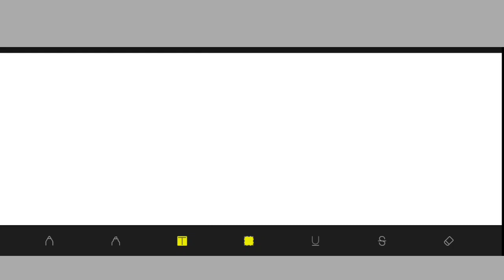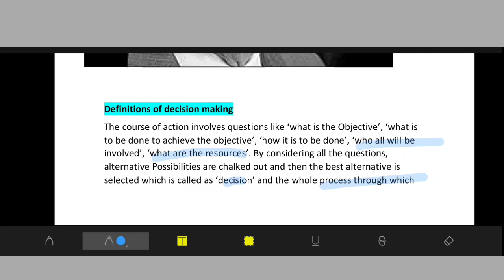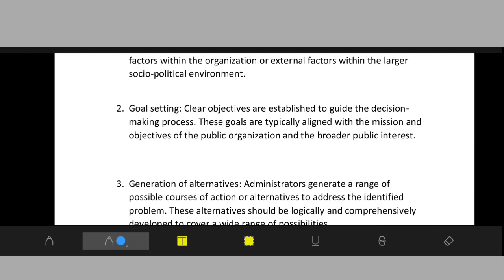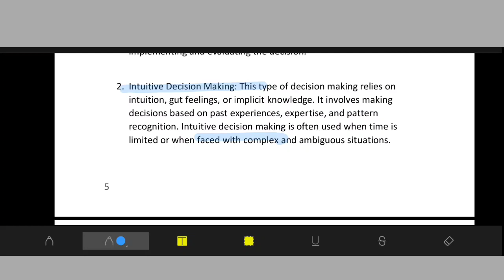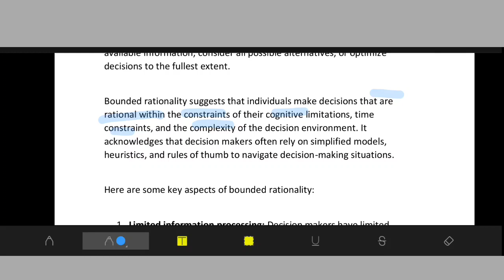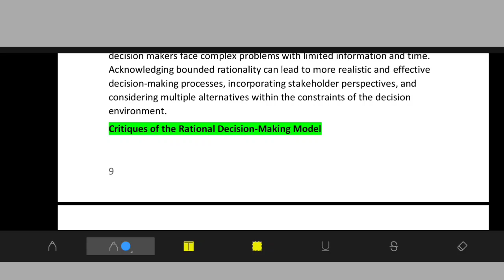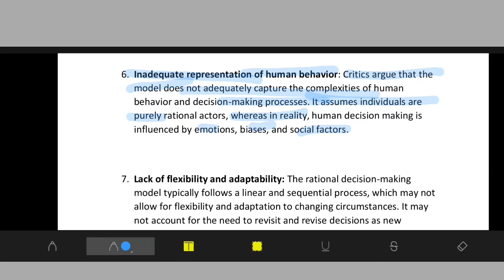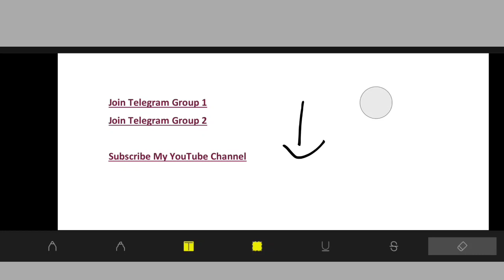Perspectives on Public Administration Unit2 (d) RATIONAL DECISION-MAKING (Herbert Simon) DU SOl/Regu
Perspectives on Public Administration || Unit2 Mainstream/Traditional Theoretical Perspectives || (b) Ideal type Bureaucracy Semester 2 For Delhi University SOL/Regular/ NCWEB's Students 2023

Definitions of Decision Making
4.4
Types of Decision Making
4.5
Principles of Decision Making
4.6
Meaning of Decision Theory
4.7
Types of Decision Making Model
4.8
Intuitive Decision-Making Model
4.9
Creative Decision-Making Model
4.10 Critiques of the Rational Decision-Making Model
4.11 Rational Decision Making and Herbert Simon

BA honours political science